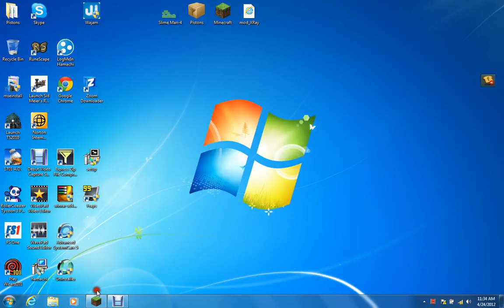mobs and loot in minecraft